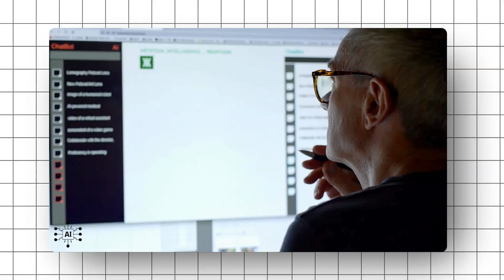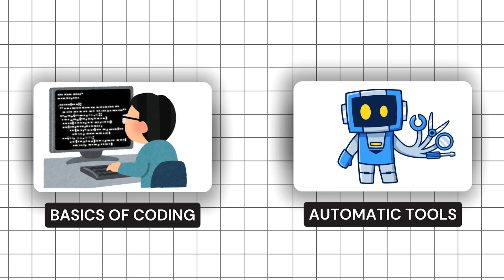He became a software developer in the U.S. in just 4 months.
Hey everyone! Today, I met Max, a senior software developer based in Miami, and we talked about his inspiring journey from a non-tech background to landing a successful career in software development. Max moved to the U.S. from Ukraine and worked minimum-wage jobs before breaking into the tech industry.

In this interview, Max shares:
- How he transitioned into software development without a tech background
- His experience working in the U.S. after immigrating
- His current role and responsibilities as a senior software developer
- Valuable advice for aspiring developers on how to break into this field

If you're looking to switch careers or want insight into the life of a software developer, this is a must-watch!

00:00 Coming Up
00:17 Introduction
01:17 Journey to Becoming a Software Developer
02:27 Education Background
02:45 Does He Had Any Prior Experience With Coding?
03:38 When Does He Came to USA From Ukraine?
04:51 Interview Process
05:28 What Programming Languages He is Using?
05:42 Salary Progression From Developer to Senior Developer?
05:59 How's Life Different From Uber Driver to $60k job?
06:19 Advice for Freshers
06:40 AI is huge, what should I learn in AI?
06:52 There will be Any Need Of Software Developer in Future?
07:20 Interview Strategy ?